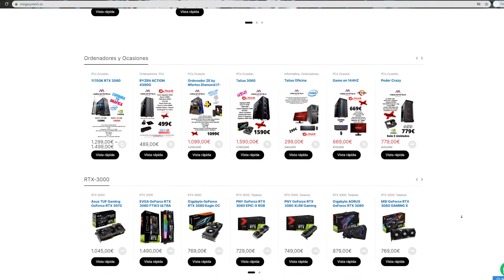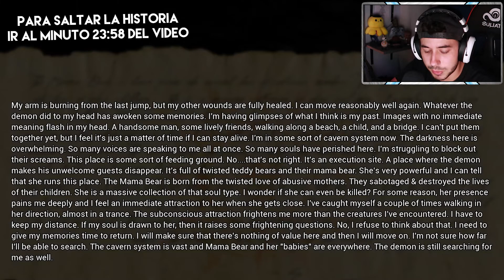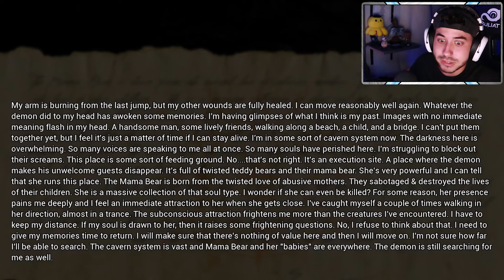EL FINAL DE DARK DECEPTION CAPITULO 4 BEARLY BURIED Parte 2 Español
QUE PASA EXILIADOS!!! Continuamos con Dark Deception, un juego de miedo donde vamos a tener que recoger unas gemas para poder escapar. Pero esta vez en un mundo entre la vida y la muerte al que nos ha llevado Malak, liderado por la Mamá Osa y sus pequeños ositos de peluche explosivos ¿Conseguiremos escapar? 😲

EXILED